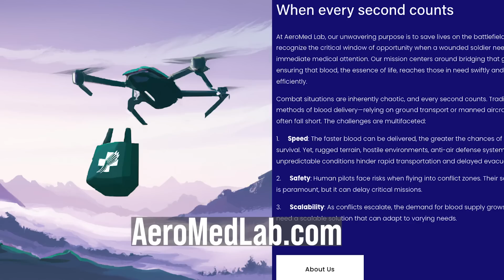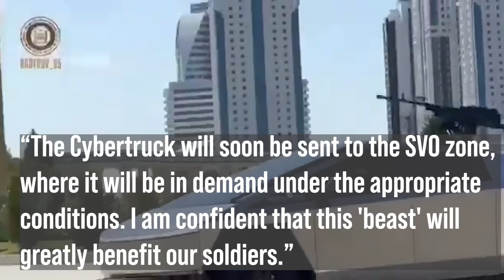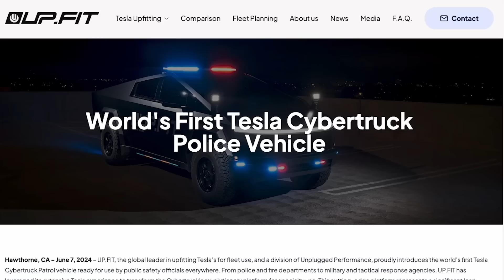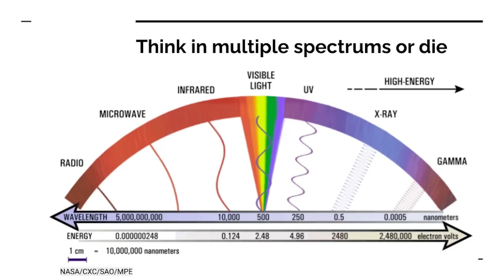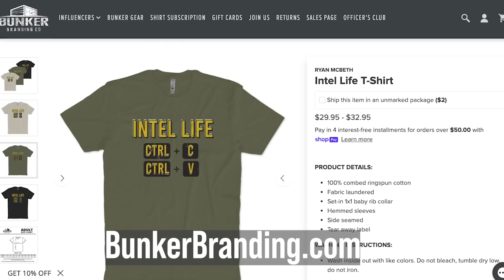Could the Chechen Military Tesla Cybertruck Work as a Tactical Vehicle?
Get one of my Intel Life T-shirts From Bunker Branding

This probably would't be a good military vehicle for a number of reasons:
1. The Cybertruck has not been ruggedized for military use. Its seats will tear and the touch screen cannot be used with gloves.
2. The Cybertruck has not be designed with CBRN  in mind.
3. Powering radios and battle management systems may drain the battery on  long duration missions.
4. Increased logistical burden and difficulty charging in a tactical environment.
5. Increased thermal and radio spectrum profile.
6. Problems with control of lights and sound.
7. Armor may not be thick enough to support tactical applications.

BlueSky
/r/ryanmcbeth

8705 Colesville Rd.
Suite 249
Silver Spring, MD 20910
USA